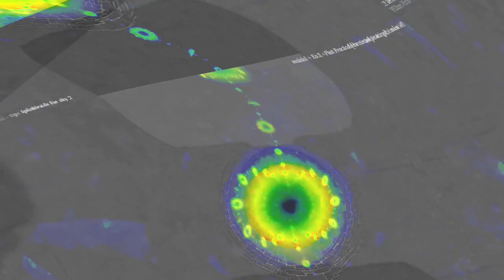[EPILEPSY WARNING] Movie 23 12 26 22h13m10s